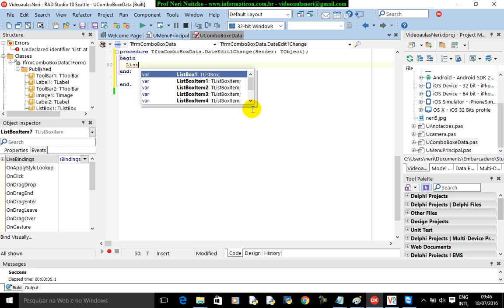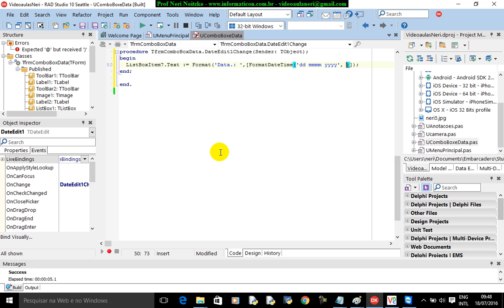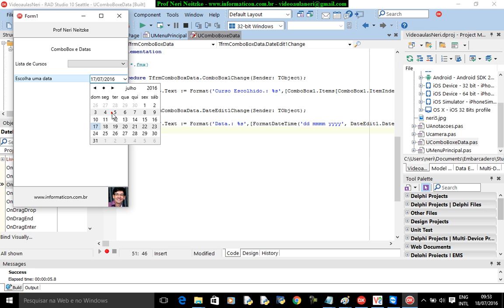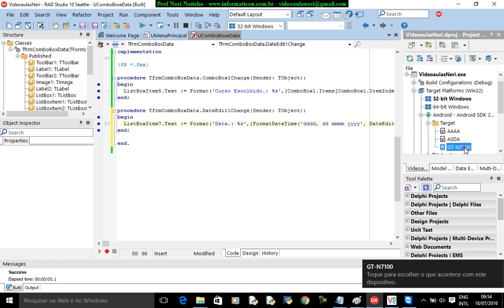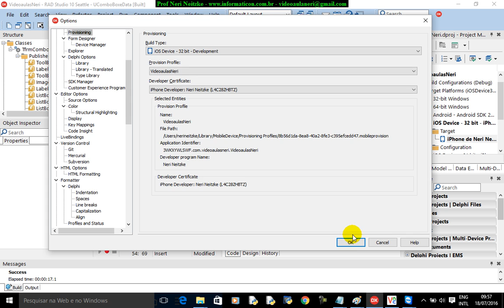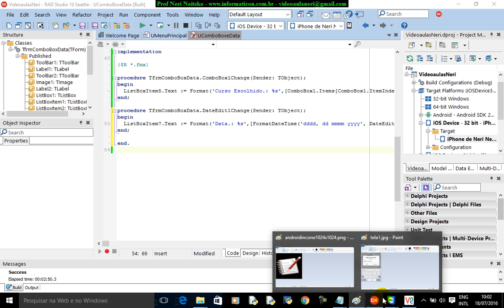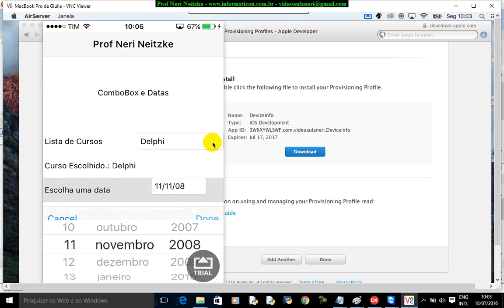aula 6769 iOS Android Delphi curso II Formatando Data FormatDateTime dddd mm yyyy